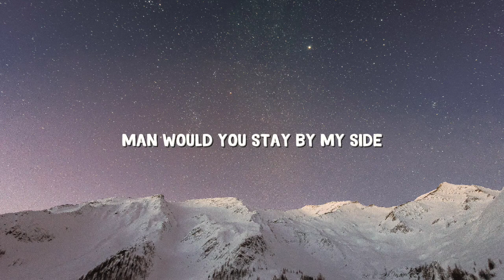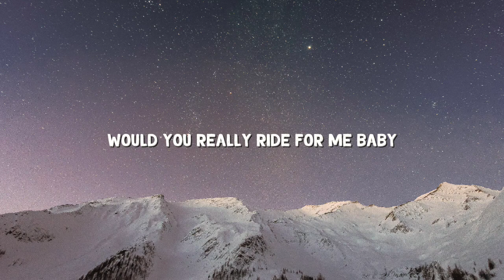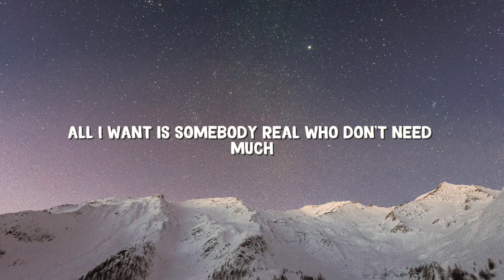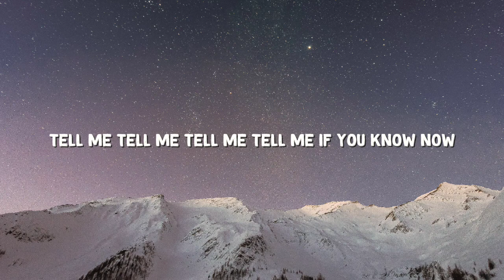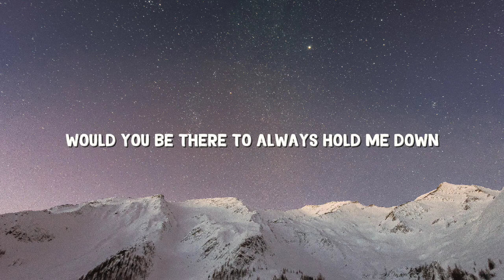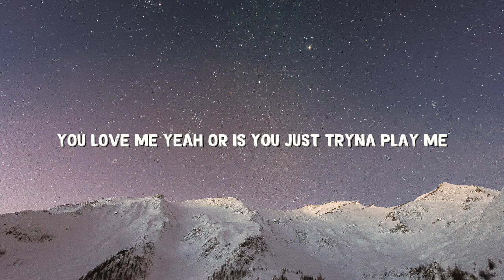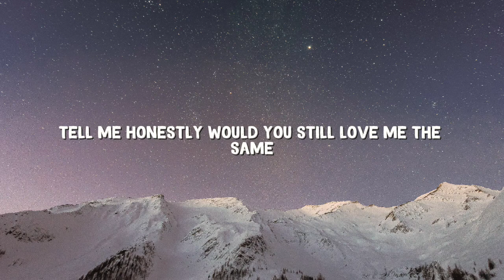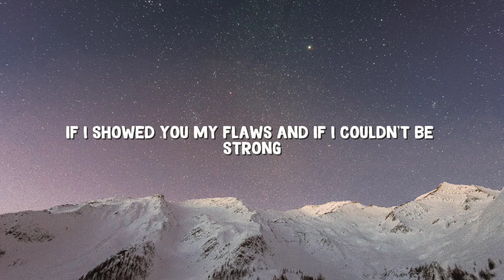R. City - Locked Away (Lyrics) ft. Adam Levine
B5 PROJECT [OFFICIAL]♪

🎤 Lyrics: R. City - Locked Away ft. Adam Levine

[Chorus: Adam Levine & (R. City)]